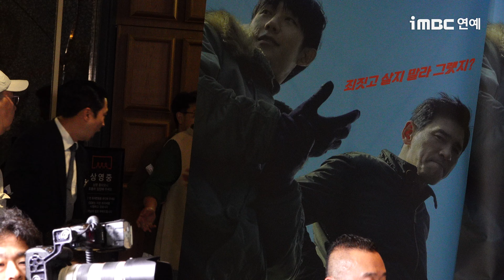[4K] 황정민・정해인→장윤주・안보현까지, '베테랑2' 주역들의 VIP시사회 포토타임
★iMBC 연예뉴스 공식 홈페이지

★구독! 좋아요! iMBC연예뉴스 영상 취재